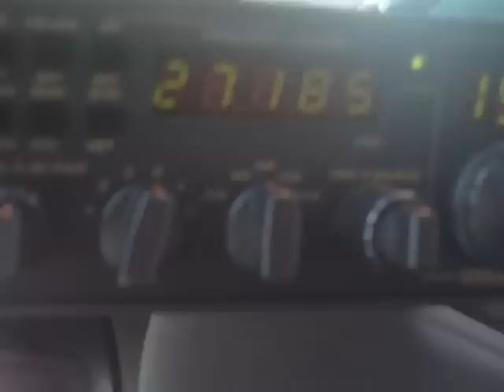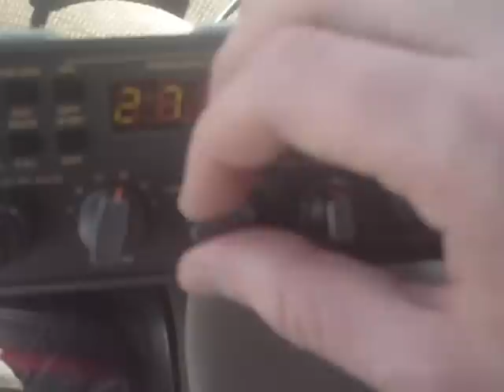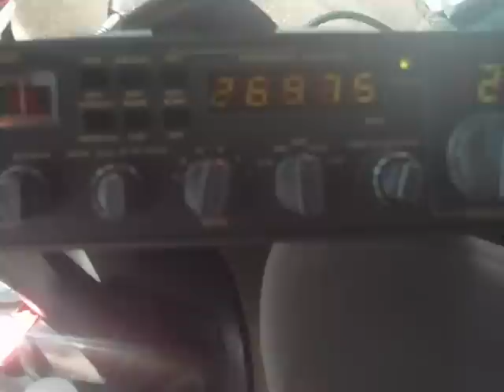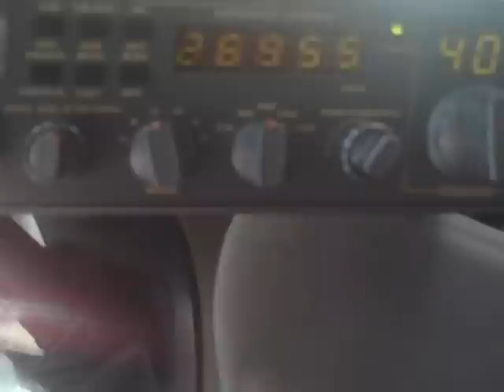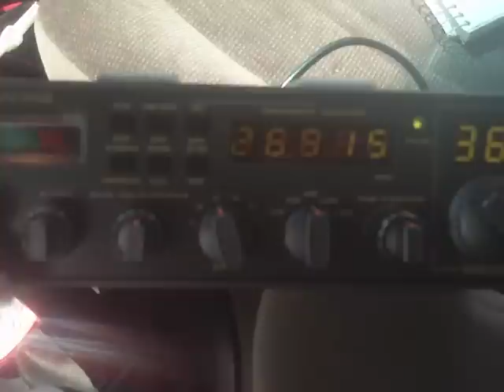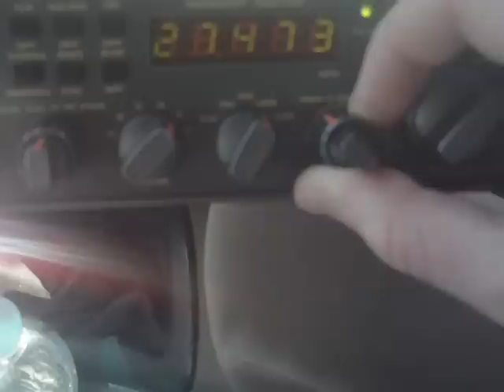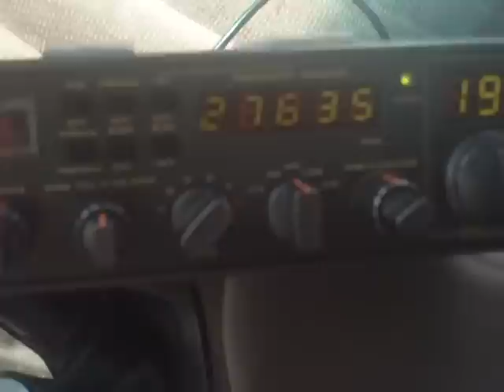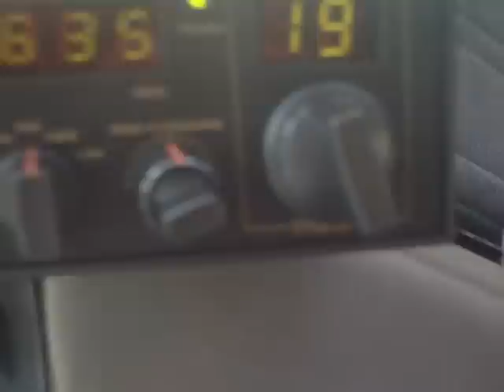Hustler IC-100 1C-100 CB Radio Antenna Review Performance Test Part 1 - Voyager VR9000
Testing the Hustler (New-Tronics Antenna Corp.) IC-100 Hustler 1C-100 IC-10 HQ-27 CB antenna K40 PNI CB radio FM CB Radio Magnetic-mount (mag-mount) CB radio antenna 27 MHz antenna CB antenna 1C-100 IC-100SB IC-100S 1C-20SB 1C-20S IC-100 CB radio mobile antenna with my Voyager VR9000 (Superstar 3900F / Super Jopix 2000 / Galaxy DX88HML RCI3900 Galaxy DX 77 DX 959 Galaxy Mirage MX36HP3 clone - Ranger EPT3600 board) radio.  Recording location is overlooking Richmond, VA on June 7th, 2012.  Excellent 11-meter (CB) freeband 11m propagation conditions today.  This antenna seems to be a clone of the Wilson Lil' Wil (or maybe vise-versa?) but its performance is quite surprising considering the fact that it can purchased for $15-$25.  Antenna is apparently rated for 100 watts (correction: it is apparently rated for 300 watts) and is approx 44 inches (112cm) tall.  At just past 3:10 in the video, you can see operators on a "secret channel", 27.370MHz, LSB mode.  27.370 is not a legal CB channel, it is the guard channel between channel 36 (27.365MHz) and channel 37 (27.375MHz).  Additional transmit performance test is shown at around 8:35 in on the "lowers" AM calling frequency "36 low" or "915" that is 26.915 MHz working a station in Illinois with less than 10 watts peak power.  Shows that you can run QRP (or close to QRP) on 11 meters with the right conditions.